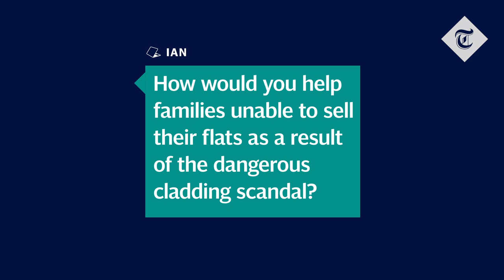London Mayor candidate Shaun Bailey answers Telegraph reader questions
Conservative candidate for London Mayor Shaun Bailey spoke to The Telegraph's Christopher Hope for this weeks Chopper's Politics podcast. He answers renters questions on cladding, vaccine passports and Larry the cat.